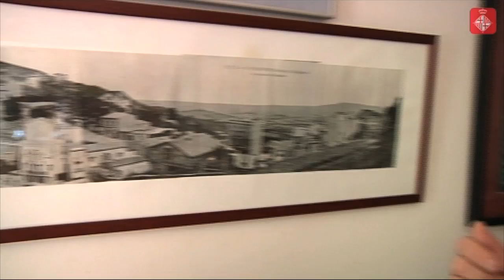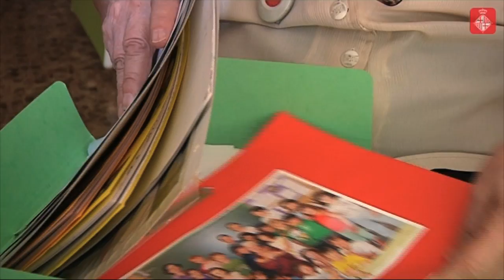La Rosín Ponsà i l'exposició “Medalla de la dona” a Vallvidrera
La Rosín Ponsà va rebre la medalla de la dona el 2004 per la seva tasca a la llar Betània i la seva implicació amb el barri. Va formar part del grup de dones de Vallvidrera i dedica moltes hores a ensenyar a llegir als nens i nenes de l'escola Nabí. La història de la Rosín és un de tantes que es pot veure a l'exposició Medalla de la dona que fins al 22 de setembre es pot veure al Centre Cívic Vázquez Montalbán i a la Biblioteca Collserola Josep Miracle. Dones que al llarg dels anys han rebut aquest guardó atorgat pel Districte de Sarrià – Sant Gervasi.